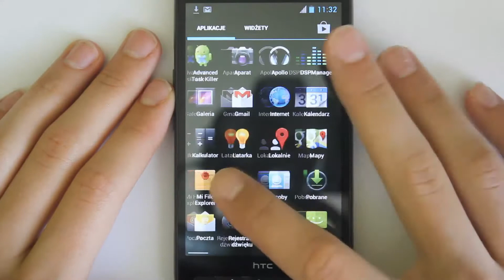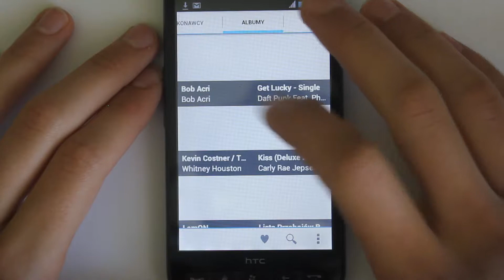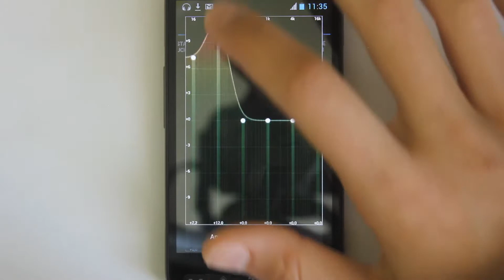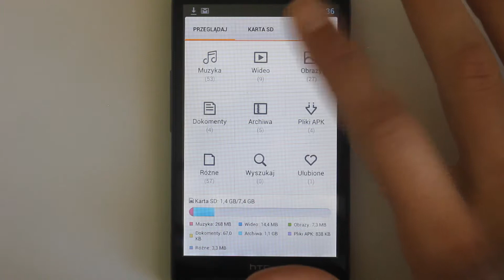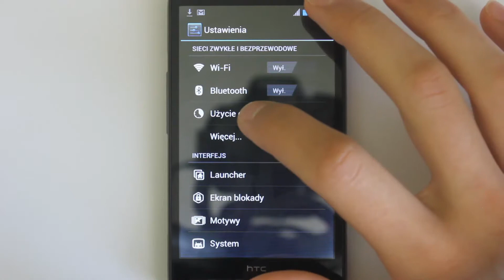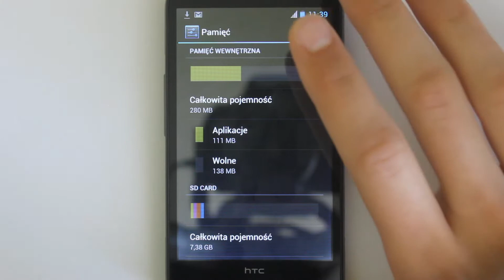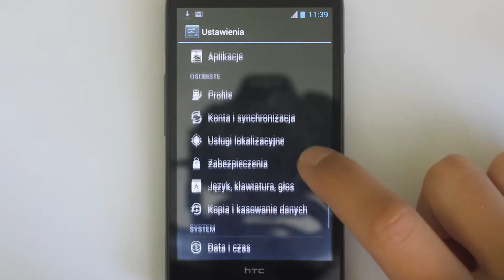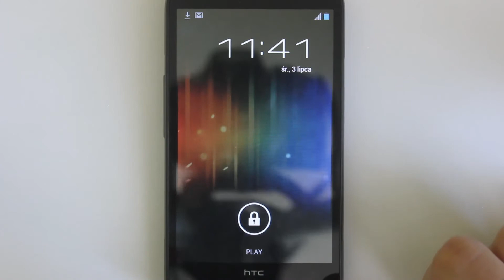Presentation Android 4.0.4 Prezentacja Androida HTC HD2 EU ONLY NAND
Android 4.0.4